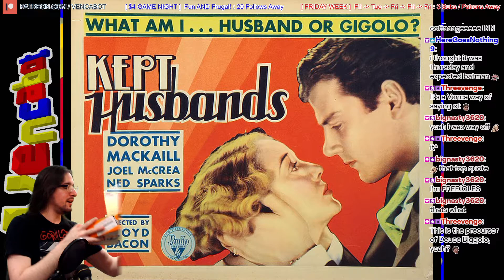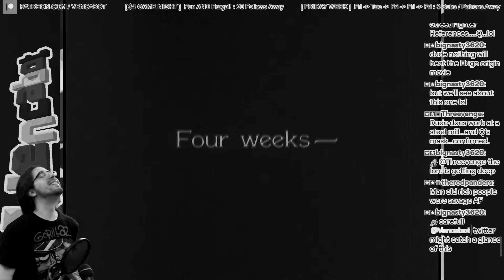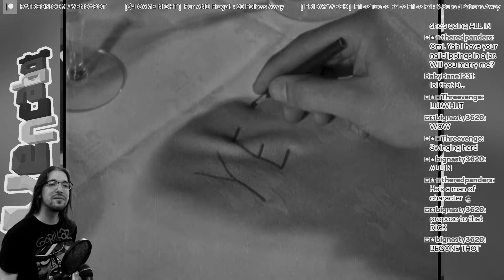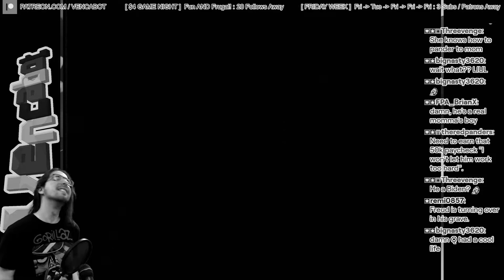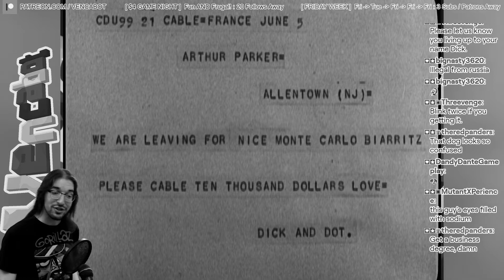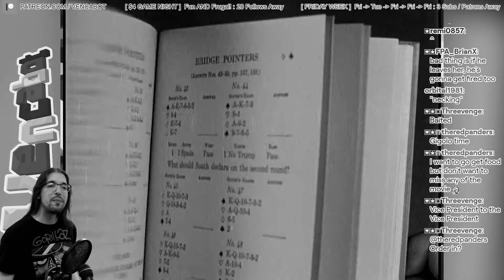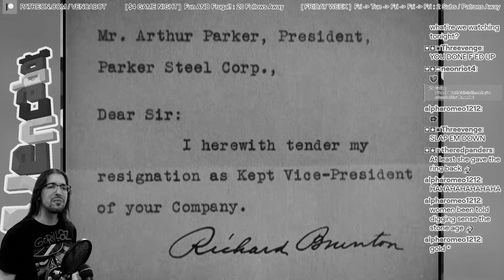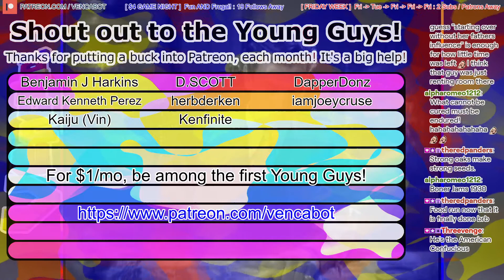"Kept Husbands" (1931): Is He the Princess's Plaything? Feat. KD Alpha! [Pizza and a Movie]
In this early talkie, a working-class nobody finds himself in a relationship with the beautiful daughter of the tycoon that he's been slaving under. But can their love defy the social differences of their respective classes? Remember: what cannot be cured MUST be endured! Huge thank-you to my homie for joining me on commentary for this one! It was too much fun!